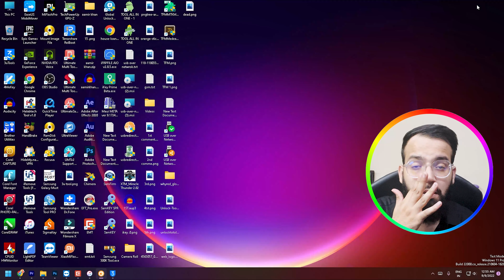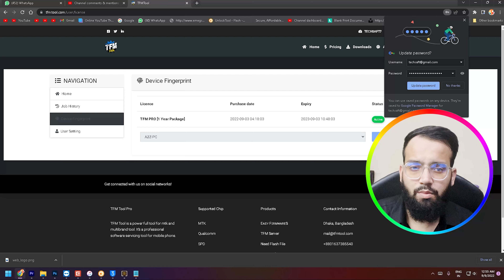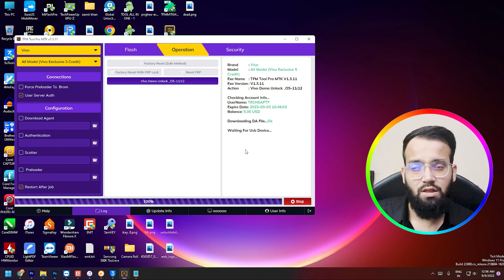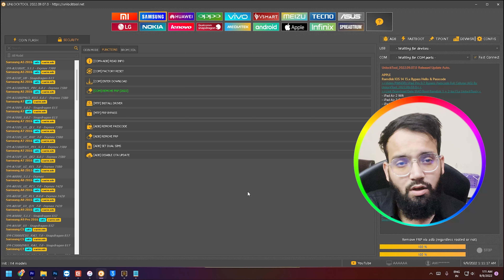Samsung Frp New Security Code Not Working - Vivo V25 Pro Demo Unlock 📱📱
Hey Guys! Today in this video I will teach you Mobile Software Course .

vivo demo